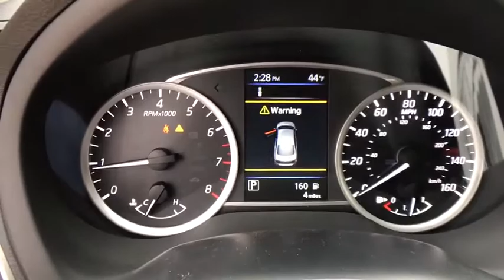2019 Nissan Sentra Denton, Dallas, Fort Worth, Grapevine, Lewisville, Frisco, TX D90128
Super Black New 2019 Nissan Sentra available in Denton, Texas at Gunn Nissan Denton. Servicing the Dallas, Fort Worth, Grapevine, Lewisville, Frisco, TX area.